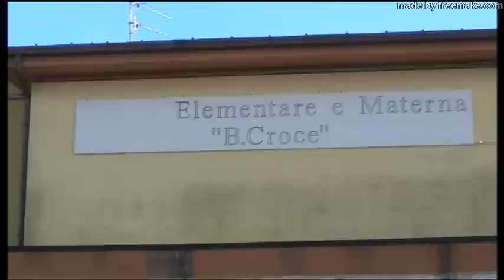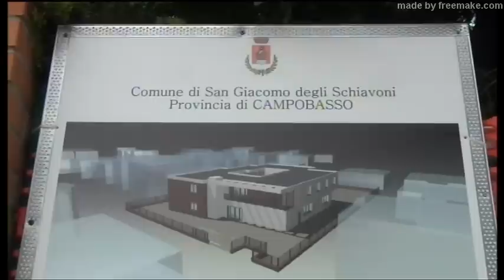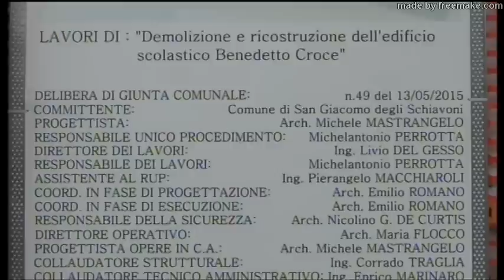La nuova scuola antisismica di San Giacomo degli Schiavoni 7 gennaio 2019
7 gennaio 2019 San Giacomo degli Schiavoni ore 11:00 inaugurazione del nuovo edificio scolastico "B. Croce". La benedizione ad opera di Don Benito Giorgetta che per l'occasione sostituisce il parroco Don Alessandro Sticca assente per motivi di salute. Al taglio del nastro sono presenti, oltre al sindaco Costanzo Della Porta, rappresentanti politici, autorità civili e militari. La sala del nuovo edificio è completamente piena di tanti cittadini Sangiacomesi intervenuti per un'occasione così importante per il paese. Presente tutto il corpo insegnante e tutti gli alunni della scuola dell'infanzia e primaria. I ringraziamenti e gli auguri del primo cittadino Costanzo della Porta. Interviste di Adelmina Di Cienzo. Riprese e montaggio di Nicola Mastrogiuseppe.